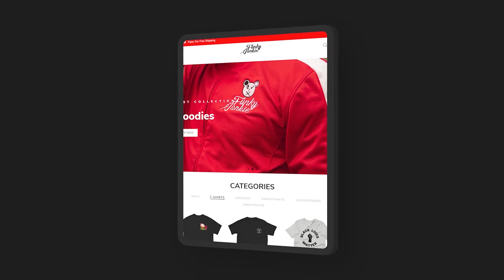THIS IS HOW YOU SILENCE TRASH TALKERS 5V5 PRIVATE RUN HIGHLIGHTS...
IF YOU LIKE WHAT YOU SAW PRESS THAT SUB BUTTON!!! LOL

MERCH SITE: Funkyjunkieco.com

COP YOURSELF SOMETHING NICEEEE!

STOCK INVESTORS:
Join Robinhood with my link and we'll both get a free stock 🤝